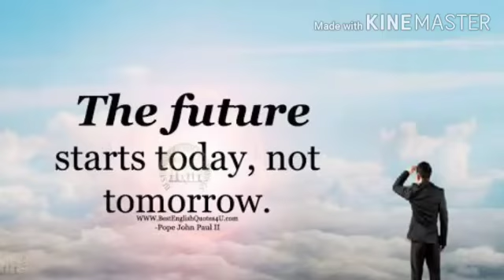Welcome to the online class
welcome to the the online class